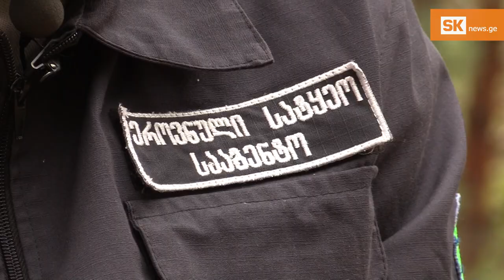20 წელი მეტყევედ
43 წლის გელა მამუკაშვილი 20 წელია ასპინძაში მეტყევედ მუშაობს. მან ჯერ იურიდიული ფაკულტეტი დაამთავრა შემდეგ კი მამის მსგავსად მეტყევის პროფესიას დაეუფლა, ამბობს რომ გადაწყვეტილების მიღებას არ ნანობს და კვლავ არჩევანის წინაშე რომ იყოს, ისევ ბუნების სადარაჯოზე ყოფნას აირჩევდა.